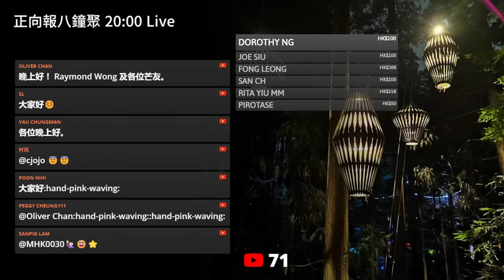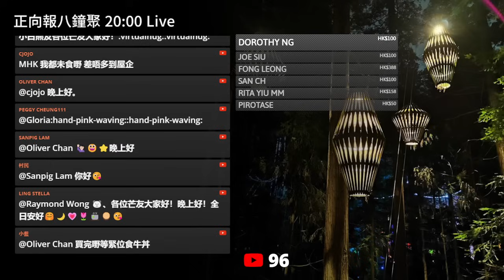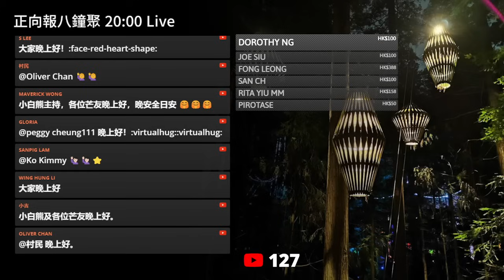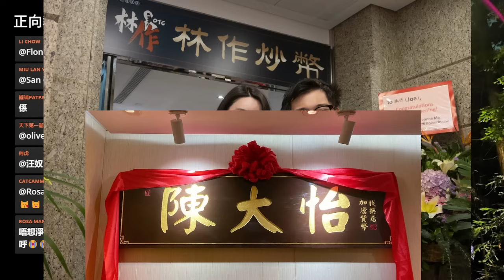20230923J 林作孽，不可活？記招扮死狗有人同情嗎？